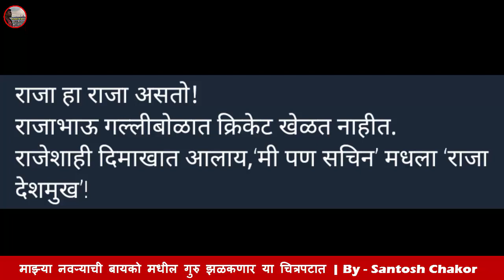माझ्या नवऱ्याची बायको मधील गुरु झळकणार या चित्रपटात | Me Pan Sachin | Swapnil Joshi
Marathi News - माझ्या नवऱ्याची बायको मधील गुरु झळकणार या चित्रपटात
Me Pan Sachin movie star cast - Swapnil Joshi, Abhijit Khandkekar
Mazhya Navryachi Bayko actor gurunath in me pan sachin marathi movie